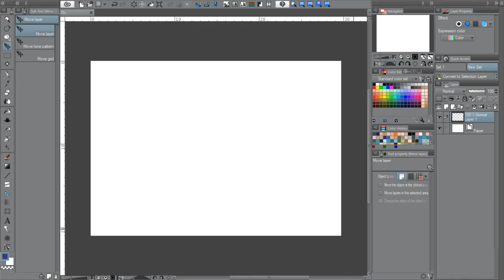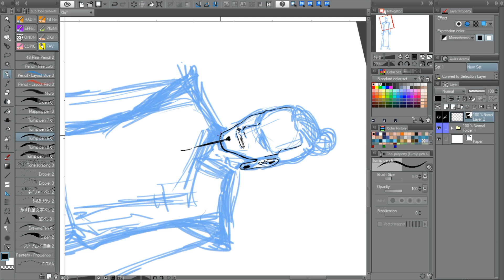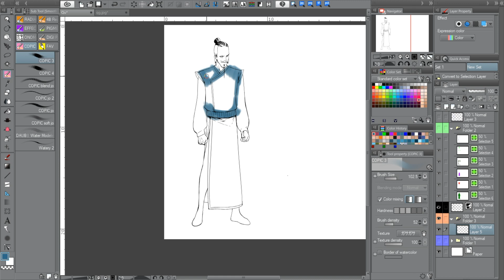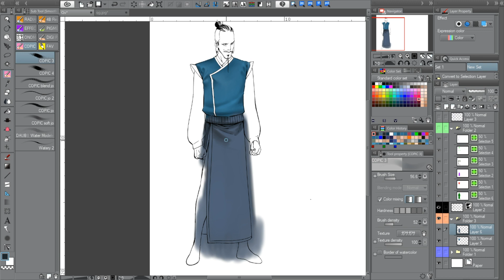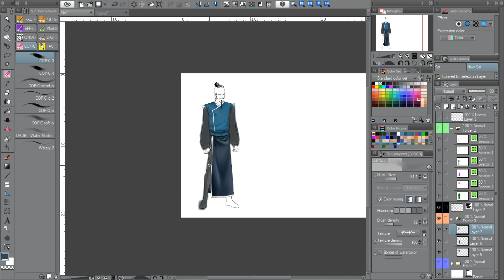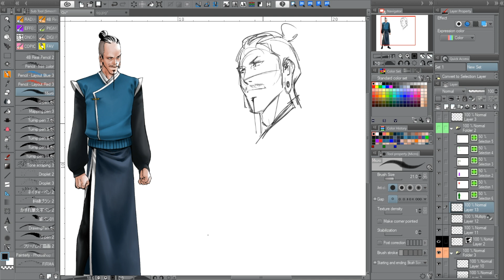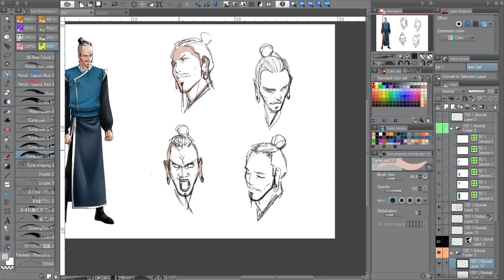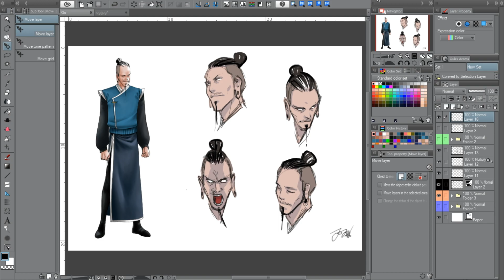Jojo Manga Death💀Shield - X Files - i segreti di maestro Qu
Ma Ciao Ragazzi!

Ecco qui per voi un piccolo regalino pre-natalizio!

Era tanto che non analizzavamo insieme il cast del manga e molti volevano sapere cosa avesse portato alla creazione di maestro Qu! bhe eccolo qui.

Oggi ne scoprirete i segreti...ma alcuni li teniamo ancora nascosti per il futuro!

Mi raccomando, lasciate un commento per dirmi cosa ne pensate o se avete domande, mettete mi piace e ATTIVATE la 🔔  per non perdervi mai un video!
Se i contenuti del mio canale ti piacciono, e vuoi sostenermi puoi farmi una donazione offrendomi un ☕

Ciau!

 COMPRA Death 💀 Shield
VOLUME 1:
VOLUME 2: